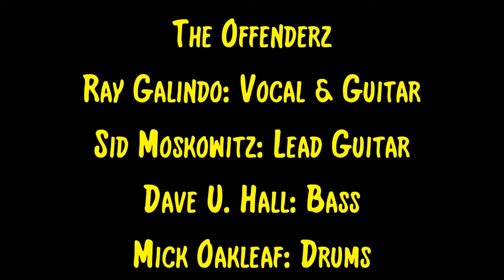The Offenderz Through The Eyez Of Rew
The Offenderz perform A Boy With A Box and Goin' Back To The City during  The ReW & WhO? Tribute @ The Delancey NYC on  February 15, 2017. This was shot by Rew Starr using her mobile phone, hence the title. It is, in my opinion,  the most sonically superior version of this performance.